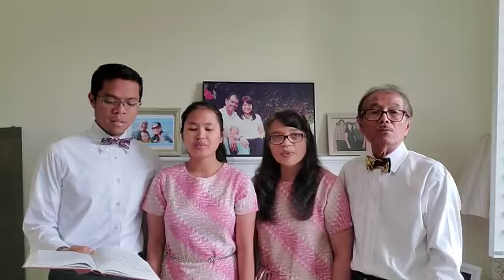Near The Cross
Refrain:
Till my raptured soul shall find

Near the cross, a trembling soul,
Sheds its beams around me.

Near the cross! O Lamb of God,
With its shadows o’er me.

Near the cross I’ll watch and wait
Just beyond the river.

 Video from nelsonpandjaitan